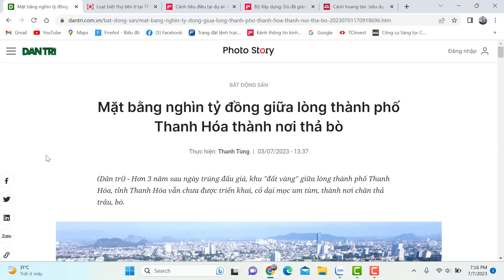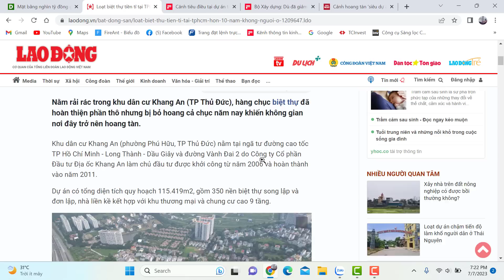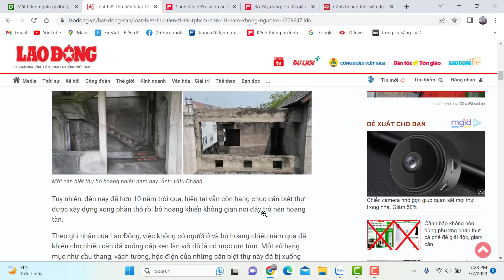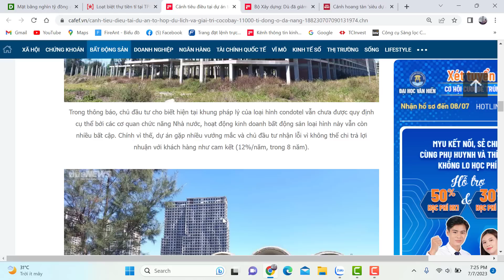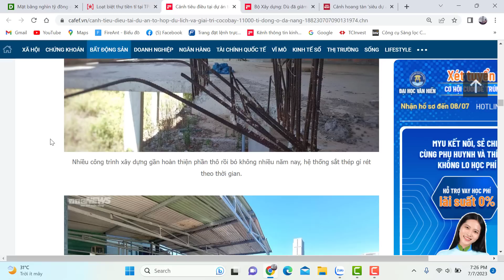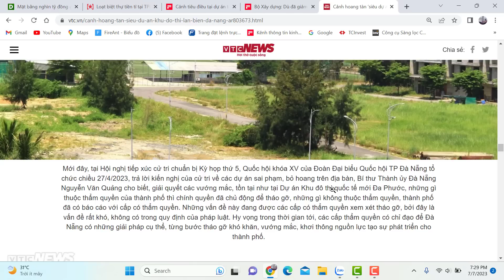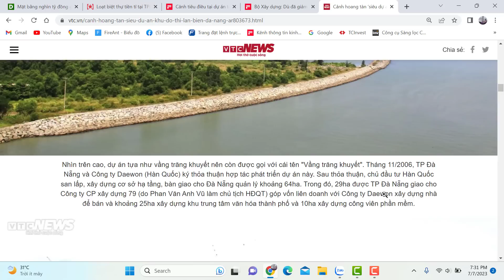Đô thị bỏ hoang rất nhiều nhưng Hiệp hội luôn nói thiếu nguồn cung làm giá BĐS tăng